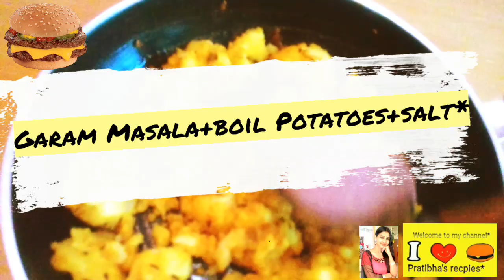ऐसी हैल्दी सैंडविच बनायेंगे तो बाकी सब सैंडविच खाना भुल ही जायेंगे | झटपट सैंडविच का तरीका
my Tik-Tok videos
link: